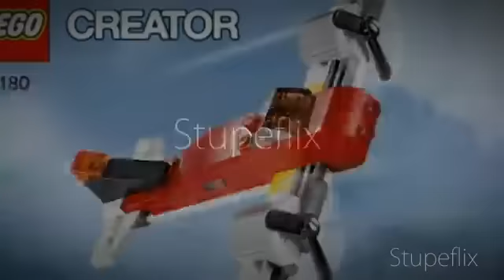NEW Lego Creator polybag sets 2012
These are the new creator sets i found. It's not requested by any one, i just wanna put it up to show you guys :)